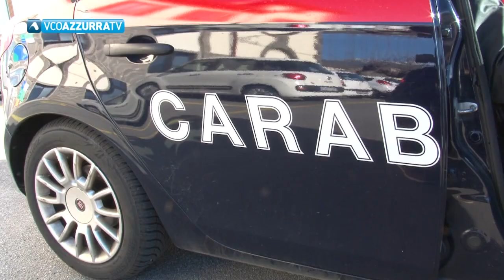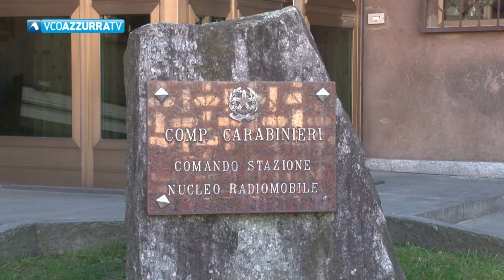Aggredisce barista che si rifiuta di dargli da bere perché ubriaco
14 maggio 2022 - L’uomo è stato arrestato. E’ successo a Villadossola